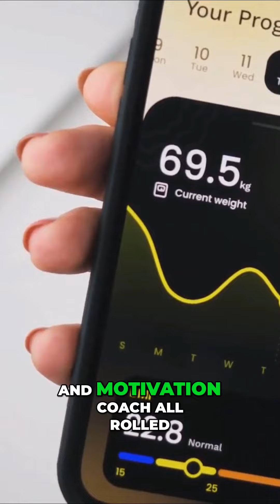Transform Your Weight Loss Journey with the Best Fitness Apps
Discover how technology can be your best friend in the battle against the bulge. Learn how weight loss apps like MyFitnessPal, LoseIt, and Fitbit can track your progress, provide expert advice, and keep you motivated. Find your perfect fitness companion today!